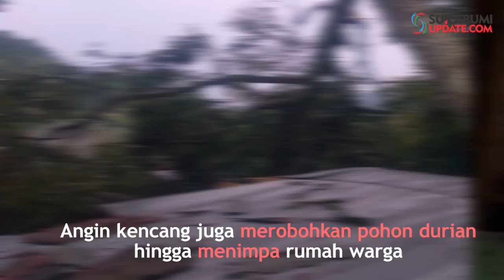Angin Puting Beliung di Parungkuda, Atap Rumah Berterbangan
SUKABUMIUPDATE.com - Hujan deras dan angin puting beliung melanda Desa Langensari dan Desa Sundawenang, Kecamatan Parungkuda, Kabupaten Sukabumi, Minggu (7/7/2019) sore sekitar pukul 15.00 WIB.
Di Kampung Jambudipa RT 05/03 Desa Langensari, dua rumah warga rusak. Beberapa rumah warga di Kampung Cimacan RT 02/02 Desa Langensari juga roboh. Di Kampung Cimacan ada tiga rumah yang terdampak. Beberapa rumah warga di Kampung Citundung RT 50/21 Desa Sundawenang juga terdampak.